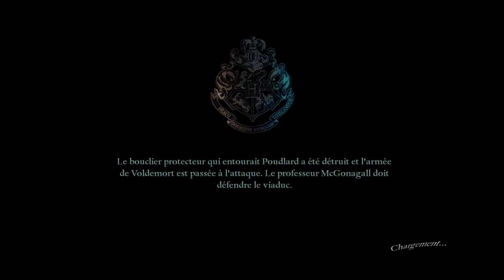Harry Potter et les Reliques de la Mort 2 partie 7/13